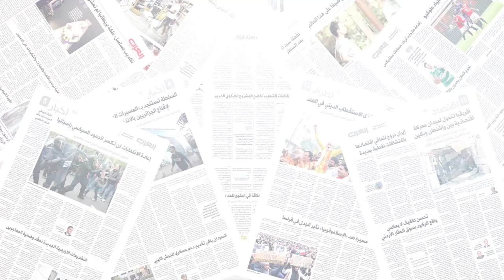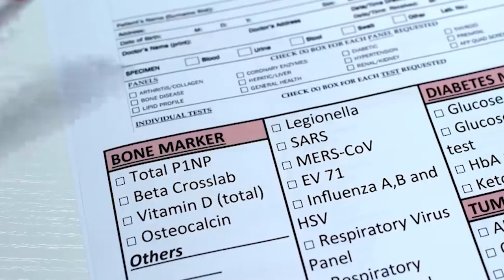متاابعة يومية لاخر مستجدات فيروس كورونا